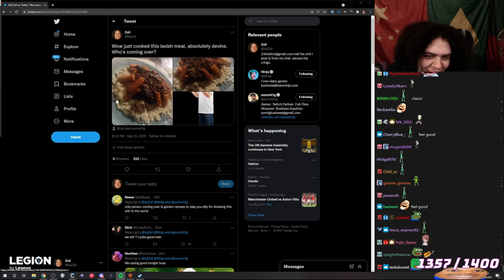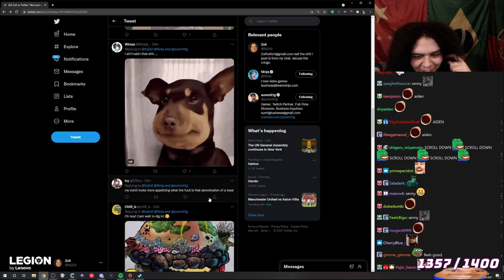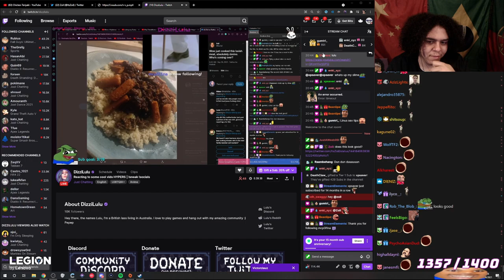Zoil Cooking 😋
Related:
BEST COOKING STREAM EVER

The Zoil channel does not take any ownership of the songs, clips, videos, or images shown in this video.